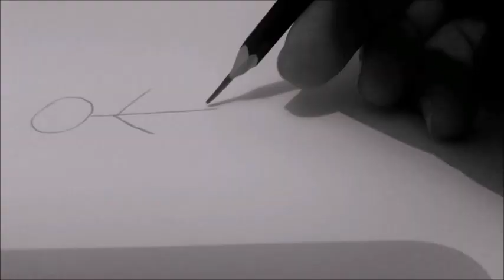como desenhar gota de água-desenhista de retrato em são paulo -curso de desenho realista